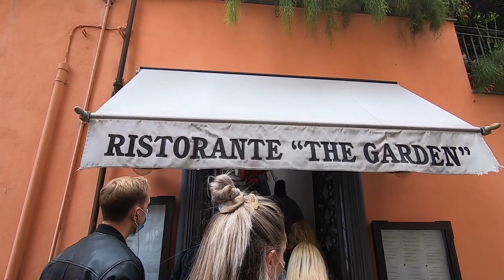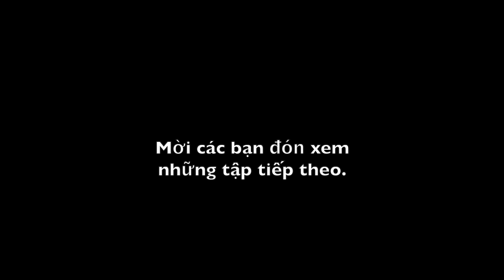REVIEW PIZZA Ý CHÍNH GỐC & TIỆM ĐỒ NỘI THẤT ĐÁ CERAMIC NGÀN ĐÔ Ở T.PHỐ NGHỈ DƯỠNG SORRENTO - ITALY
Sorrento là thành phố biển trên bán đảo Sorrentine - nổi tiếng là thành phố nghỉ dưỡng có một trong những đường bờ biển sát vách núi đẹp nhất thế giới thu hút hàng triệu du khách đến đây mỗi năm. Thành phố hiền hoà, mang nét đặc trưng của những kiến trúc cổ thời đế quốc Hy Lạp, La Mã vẫn còn đứng vững đến ngày nay. Đặc sản limoncello, pizza Ý chính gốc được nướng bằng lò củi làm cho bánh pizza rất dẻo, mỏng thơm và giòn không thể lẫn vào đâu được. Nơi đây cũng sản xuất đồ nội thất đá ceramic, đồ mộc và những nghề khác...